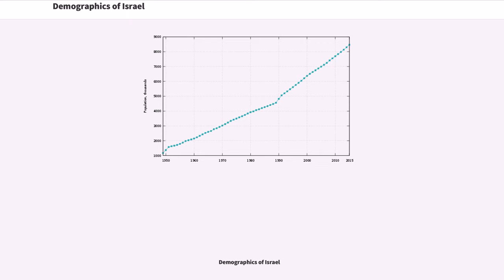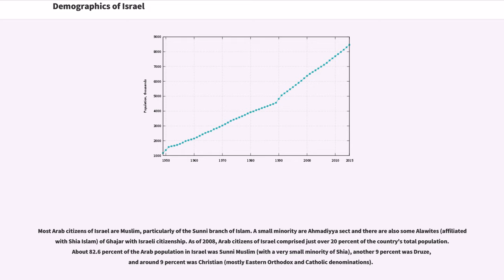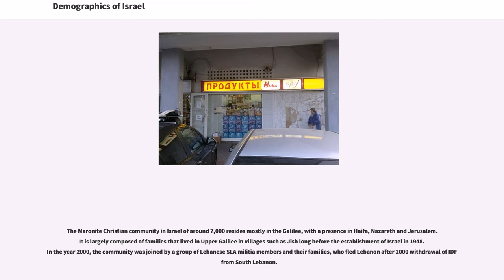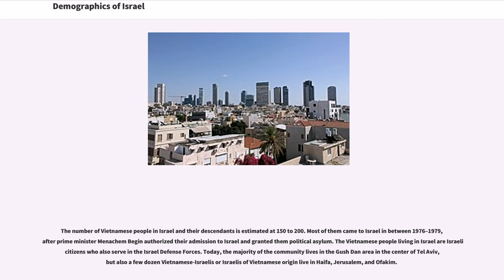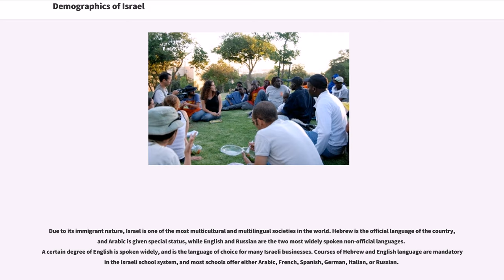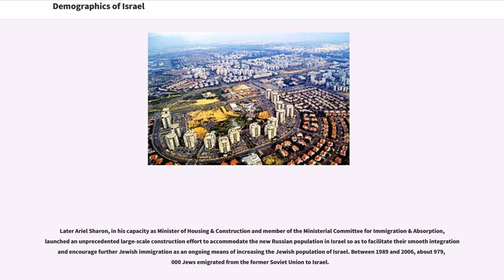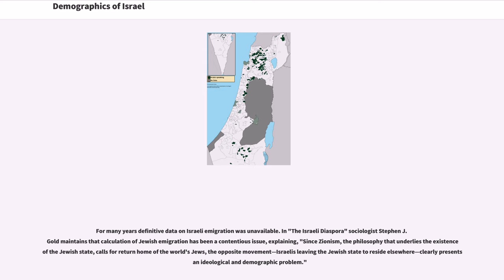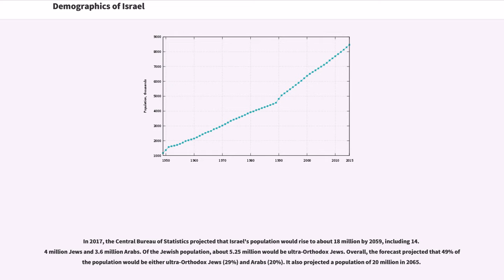Demographics of Israel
The demographics of Israel are monitored by the Israel Central Bureau of Statistics. The State of Israel has a population of approximately 8,855,000 inhabitants as of the first half of 2018. Some 74.5% are Jews of all backgrounds (about 6,556,000 individuals), 20.9% are Arab of any religion other than Jewish (about 1,837,000 individuals), while the remaining 4.6% (about 400,000 individuals) are defined as "others", including persons of Jewish ancestry deemed non-Jewish by religious law and persons of non-Jewish ancestry who are family members of Jewish immigrants (neither of which are registered at the Ministry of Interior as Jews), Christian non-Arabs, Muslim non-Arabs and all other residents who have neither an ethnic nor religious classification.

Israel's annual population growth rate stood at 2.0% in 2015, more than three times faster than the OECD average of around 0.6%. With an average of three children per woman, Israel also has the highest fertility rate in the OECD by a considerable margin and much higher than the OECD average of 1.7.

Generally, population trends in Israel reflect distinct patterns of two sub-groups: Jews (around 74.71% of the population) and Arabs (20.7%). Over the past decade, the Muslim annual population growth has fallen significantly, from around 3% to less than 2.2% by 2013, while the overall Jewish growth rate rose from around 1.4% to 1.7%, primarily due to the expanding Orthodox Jewish sector.

The territory of Israel can be defined in a number of ways as a result of a complex and unresolved political situation (see table below). For example, whilst the Israel Central Bureau of Statistics defines the area of Israel to include the annexed East Jerusalem and Golan Heights, and to exclude the militarily controlled regions of the West Bank, the CBS defines the population of Israel to also inclu...